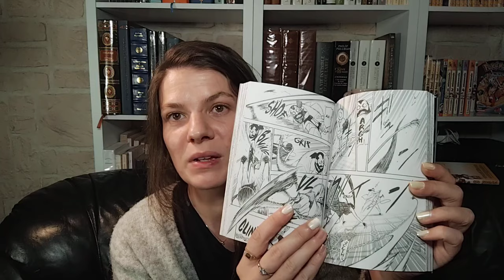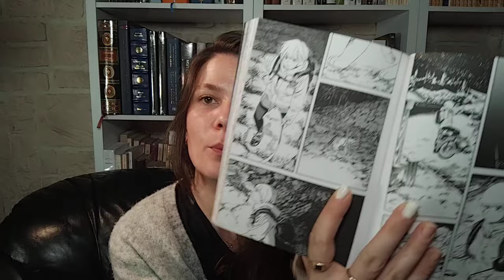DAILY (Reading) VLOG #5 : Une journée réussie 🎉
Coucou !
On se retrouve pour une journée réussie avec beaucoup de chill et de lectures et ÇA FAIT DU BIEN 🌞

Wish List:

00:00 : Introduction:
• Objectifs du jour
• Lecture en cours : Nous serons l'incendie - Jeanne Mariem Corrèze (01:45) SP
06:44 : Point à 17h30 :
• Lecture en cours : Le cycle des secrets (2) - Manon Fargetton (SP)
12:53 : Clôture
• Lecture terminée : Le cycle des secrets (2) - Manon Fargetton (SP)
• Lecture terminée : Spy x family (8) - Tatsuya Endō (20:55)
• Lecture terminée : Insomniaques (2) - Makoto Ijiro (22:17) (cadeau d'Emeline ❤️)